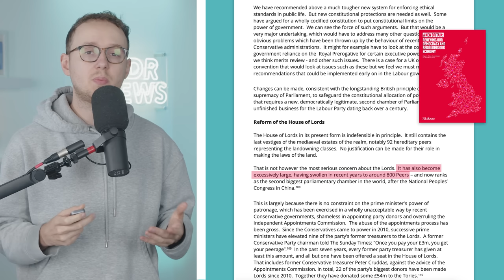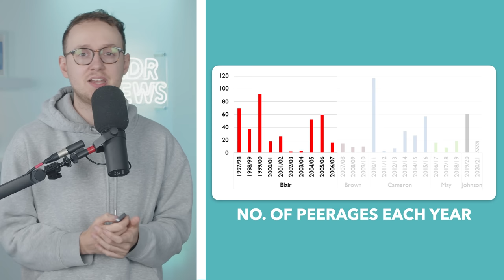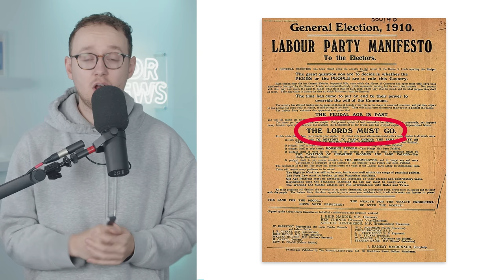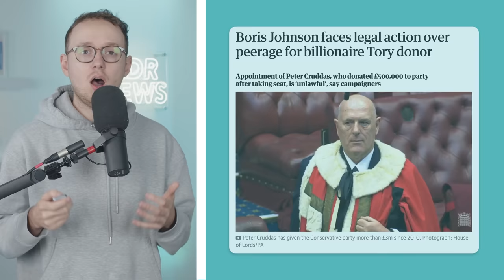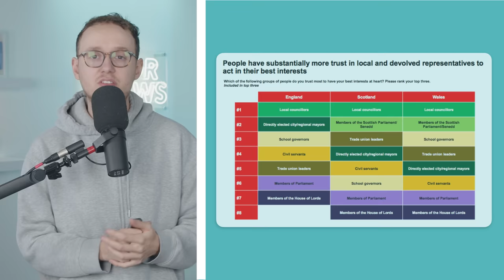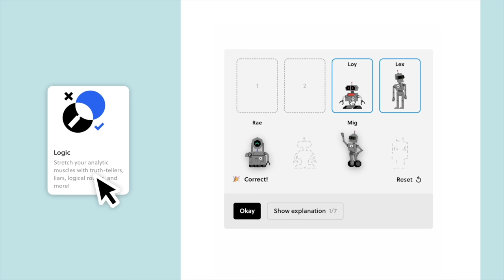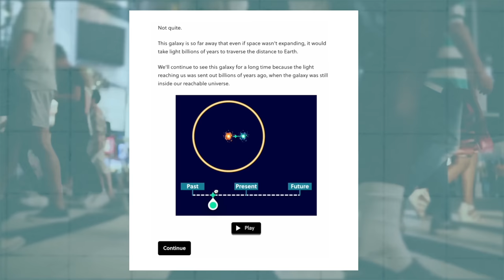Should Britain Scrap the House of Lords?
On Monday, Labour published a report suggesting a number of constitutional changes they wanted to make - most notable among them being major changes to the House of Lords. So should the Lords be scrapped for being undemocratic, or is it valuable?